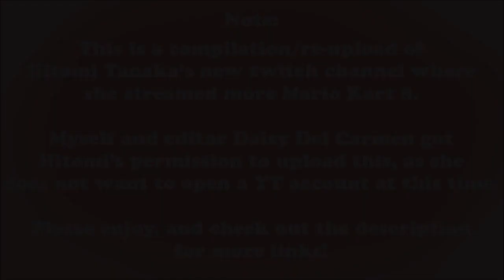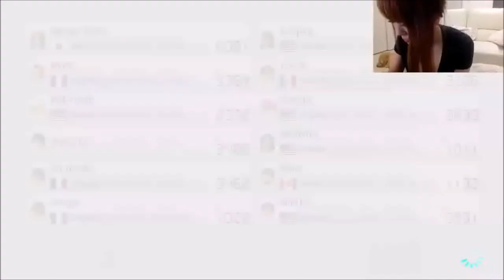Hitomi's Playroom: Mario Kart 8 Deluxe!